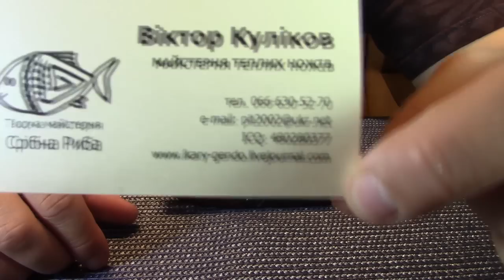обзор складного якутского ножа от Виктора Куликова N690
Очень приятный кастомный нож в этническом стиле от Виктора Куликова (Серебряная Рыба)

Нож произвел самые лучшие впечатления и теперь сел на карман - для исследования в области поюза.   Виктору огромное спасибо!